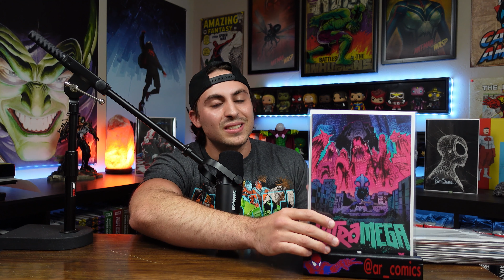New Comic Book Day Haul Top 10 List (May/19th/2021) | HOT New Comics This Week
🔹 New Comic Book Day Haul Top 10 List (May 19th 2021)
🔹 Welcome back everyone to another great new comic book day! Today I’ve got my new comic book day haul top 10 list (May/19/2021) for you! Stick around to see who claimed number 1 this week.